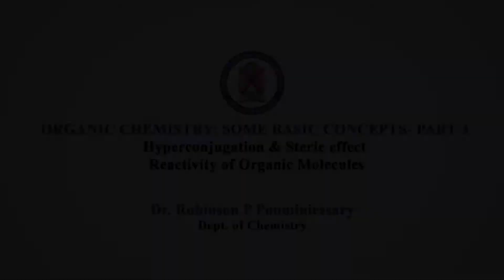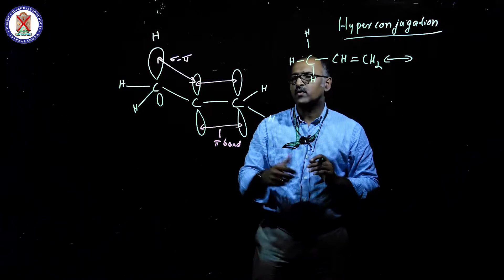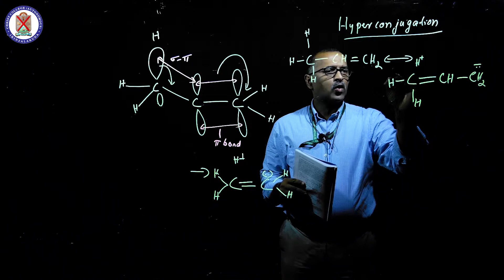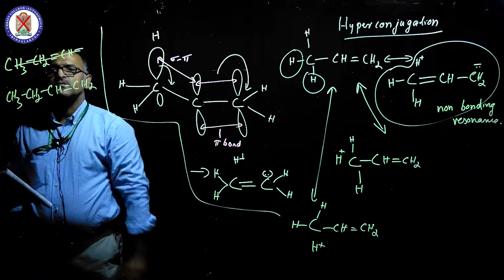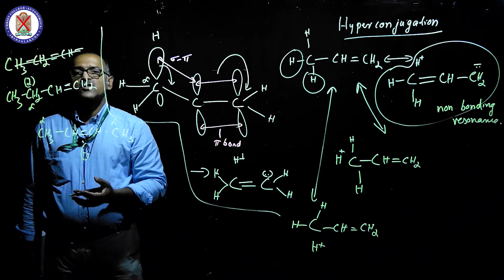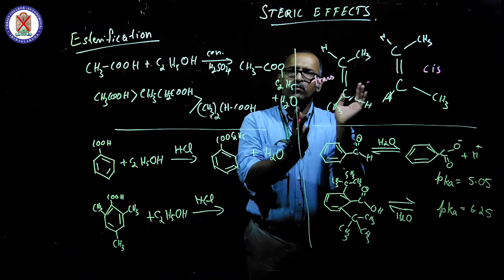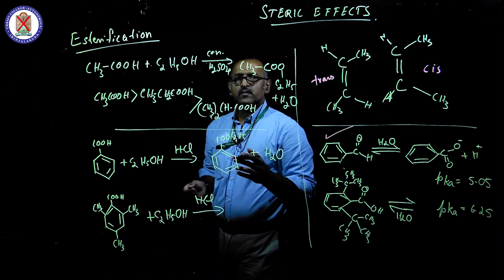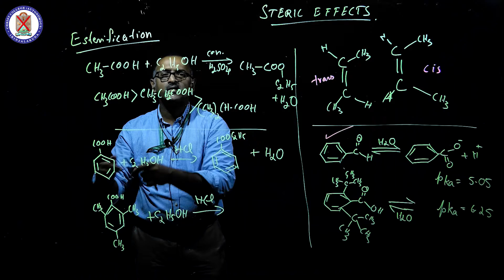What is Hyperconjugation, Steric effect? Organic Chemistry Some Basic Concepts Part 3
University of Calicut | BSc Complementary Chemistry | Organic Chemistry: Some Basic Concepts- Part 3. Hyperconjugation & Steric effect.

Instructor: Dr. Robinson P Ponminiessary,
                    Assistant Professor, Christ College, Irinjalakuda.